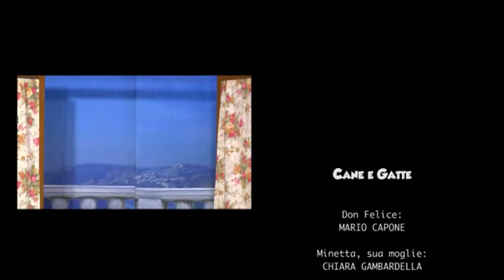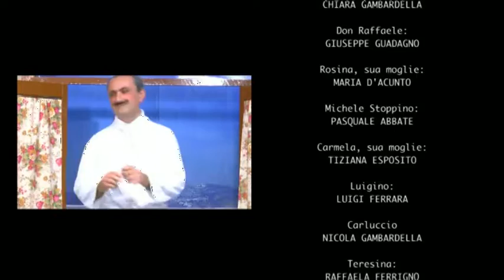CANE e GATTE - Commedia in tre atti di E. Scarpetta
Gruppo Teatrale "FILODRAMMATICA DI MAIORI"
in collaborazione con Ass. Culturale ATELLANA

11/17/18/31 GENNAIO 2015
Auditorium Scuole Medie - Maiori

PERSONAGGI / INTERPRETI

Don Felice - MARIO CAPONE
Minetta, sua moglie - CHIARA GAMBARDELLA
Don Raffaele - GIUSEPPE GUADAGNO
Rosina, sua moglie - MARIA D'ACUNTO
Michele Stoppino - PASQUALE ABBATE
Carmela, sua moglie - TIZIANA ESPOSITO
Luigino - LUIGI FERRARA
Carluccio - NICOLA GAMBARDELLA
Teresina - RAFFAELA FERRIGNO
Bettina - ANNA GUIDA
Antonino - ANTONIO FRANCESE
Don Peppino Scorza - GIUSEPPE DI MARTINO
Fifì, sua figlia - ANGELA DI LIETO

Regia - COSTANTINO AMATRUDA - Don NICOLA MAMMATO

Trucco e acconciature: Serena Crivelli, Angela Di Lieto, Assunta Savastano
Scenografia: Ippolito Civale, Pasquale Abbate